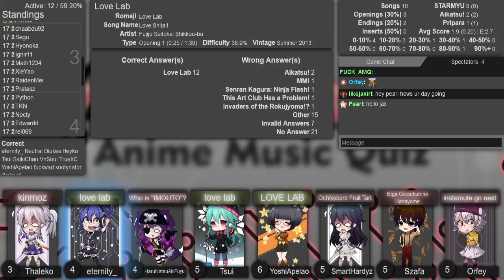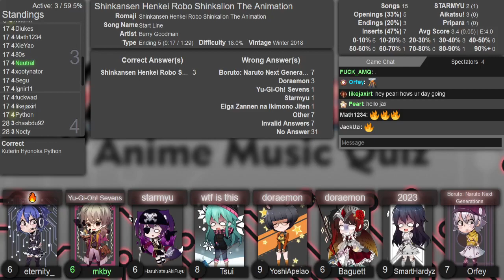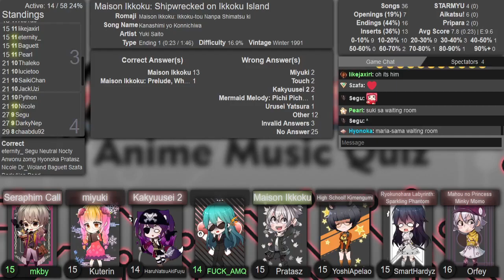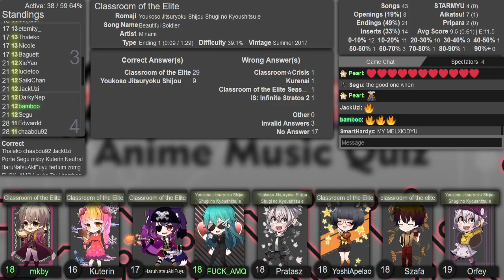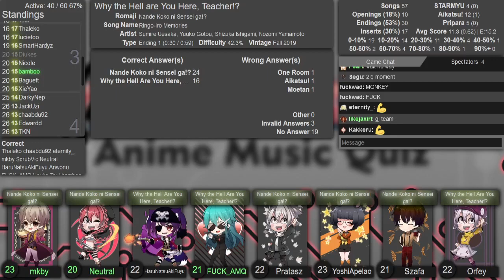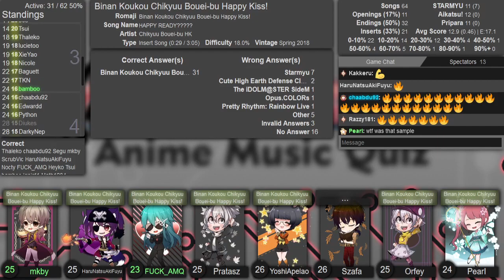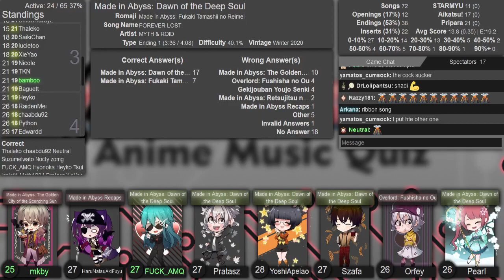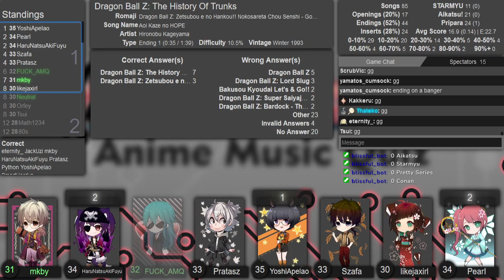AMQ Central Ranked 2023-05-04